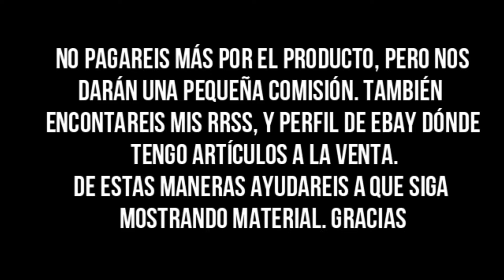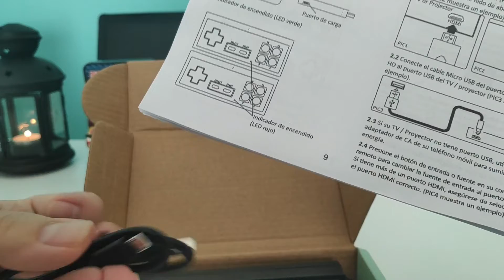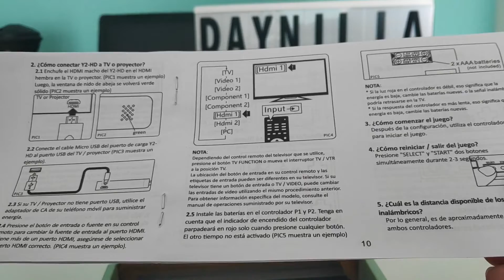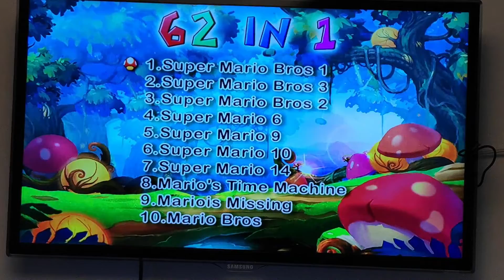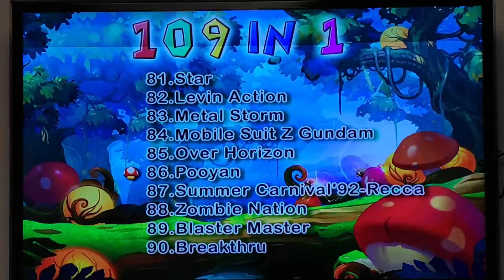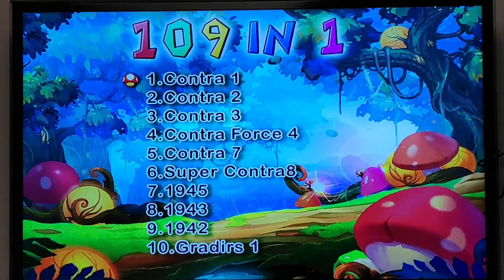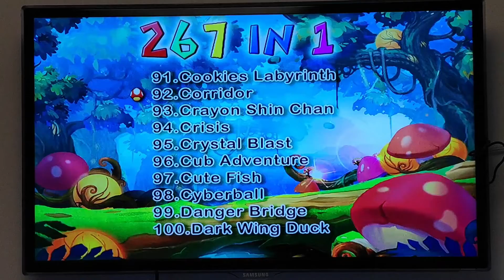Consola con juegos RETRO, que puedes llevar en un bolsillo.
Tenía ganas de probar una consola retro, con sus correspondientes juegos por aquello de la nostalgia. Y me encontré con ésta. Es ideal para llevarla de viaje al pueblo, al hotel y hasta en una furgo camper o caravana. Te pilla un día de tormenta, además tienes críos y te lo soluciona.

Enlace de producto: